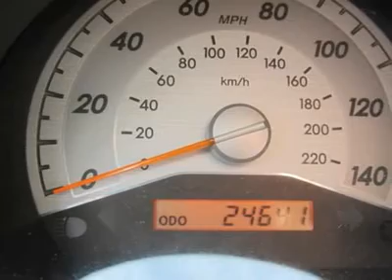2008 SCION TC Torrington, CT X9766A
2008 SCION TC Torrington, CT
Stock

You'll love this 2008 Scion tC. This is a car you'll want to take home. With 24628 miles, it features automatic transmission and an exterior color of GRAY. Call us and be the first to open the car door today!